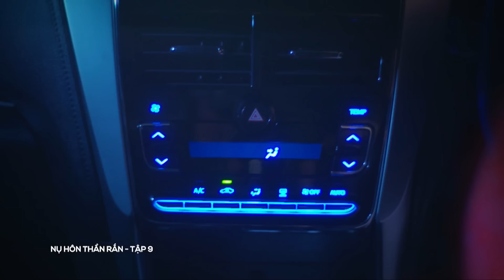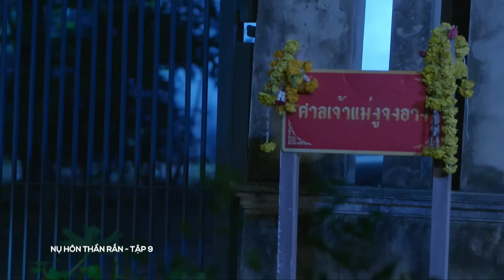Nụ Hôn Nữ Thần Rắn tập 9 | Phim Thái Lan hay nhất On Echannel 2023